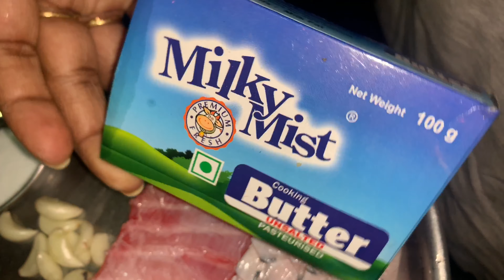Butter Grilled Fish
love
dolly..

Facebook page dollykanna

COPYRIGHT: All the content in the channel is made by me. Do not use or copy any content without my permission..